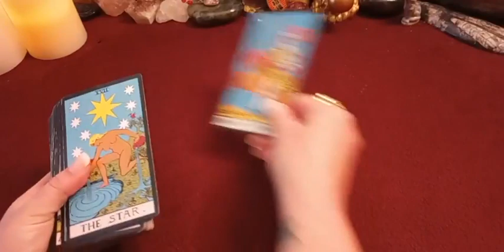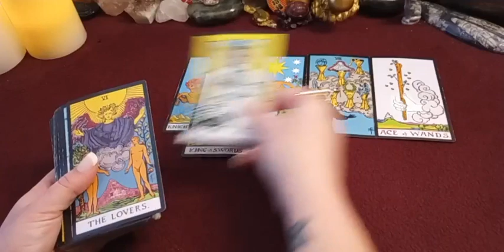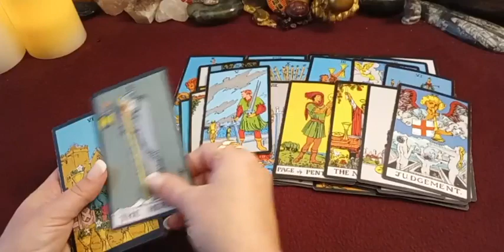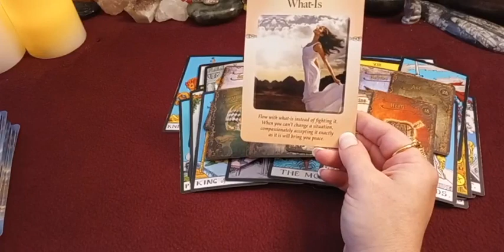Libra ♎ Weekly - Apology!🧿Mar/2022